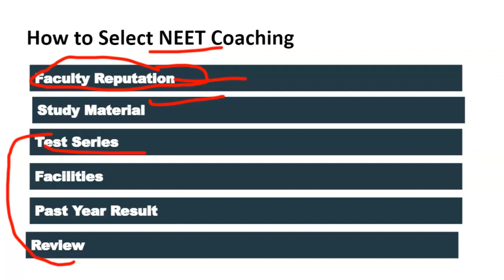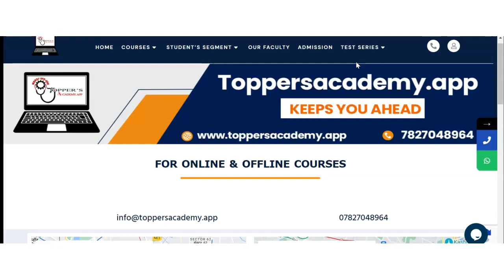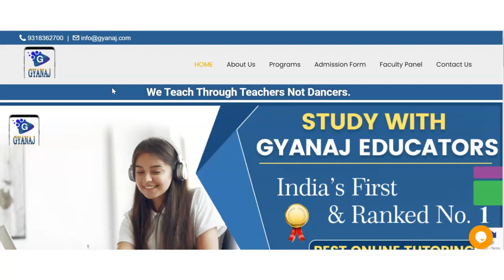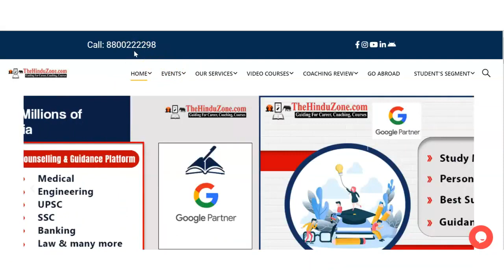Best NEET Coaching in Dakra | Top NEET Coaching in Dakra